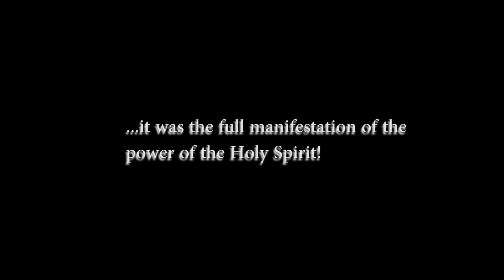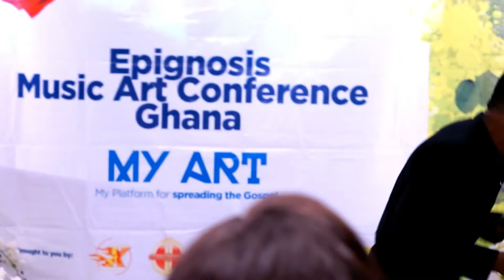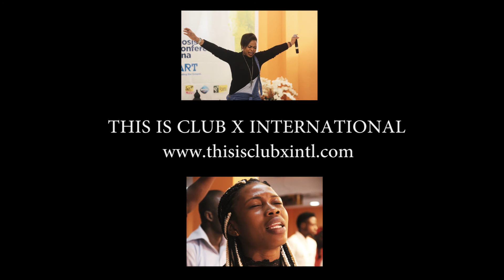EPIGNOSIS MUSIC AND ART CONFERENCE GHANA